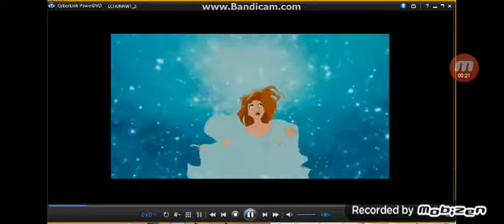giselle goes down the well and to ny scene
enchanted